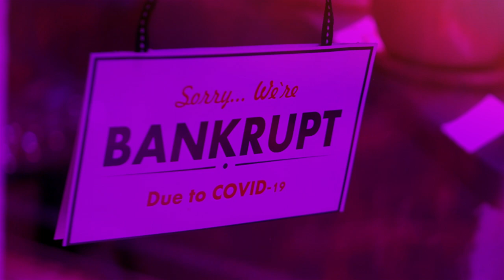TownHall 2020 from Salem Media Group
Trailer for Town Hall 2020 with Dennis Prager, Sebastian Gorka, Charlie Kirk and Larry Elder discuss current events in our society.